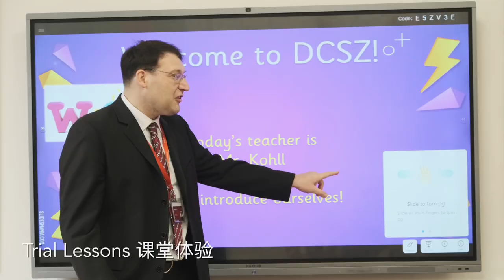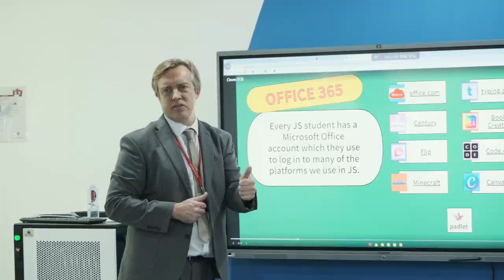Dulwich College Suzhou Open Day